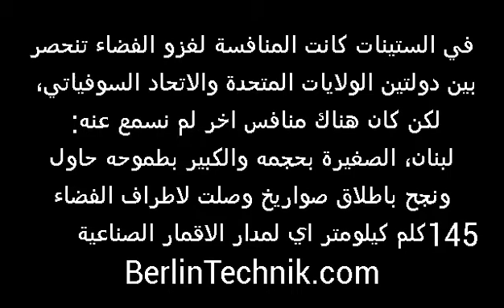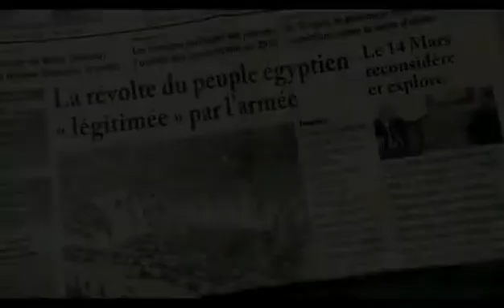لبنان يغزو الفضاء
خلال الستينات من القرن الماضي، تنافست الولايات المتحدة والاتحاد السوفيتي في مجال السيادة على الفضاء. لكن كان هناك منافس آخر عربي في هذا السباق..كان المتسابق جمعية الصواريخ اللبنانية، وهو نادي علمي بجا